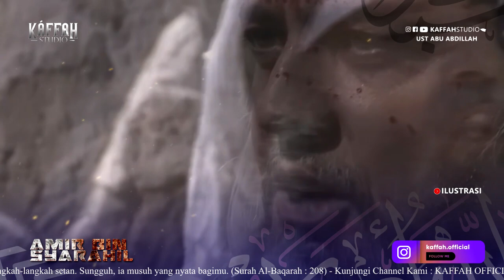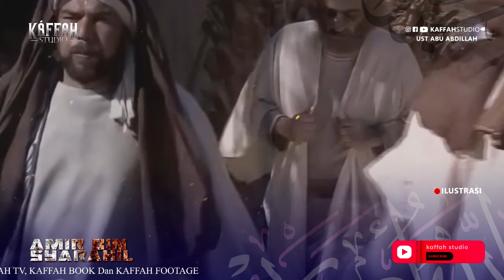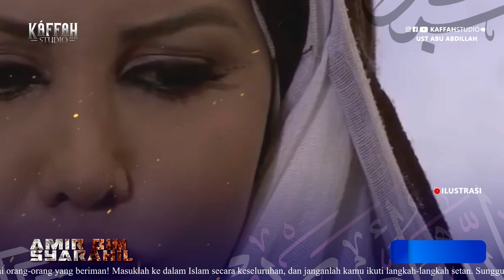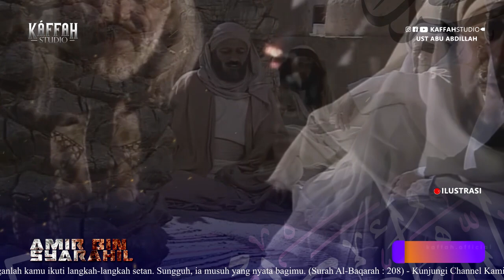Kisah Seorang Sejarawan dan Ahli Fiqih, Serta Tabi'in Lahir Di Zaman Umar - Jejak Amir bin Syarahil